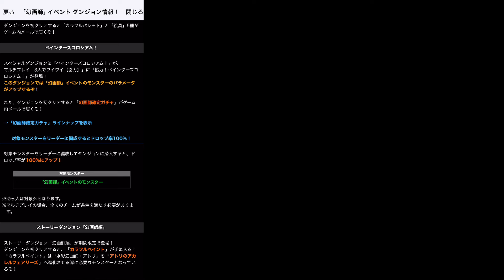【幻画師コロシアム】無課金武器を使った正月ノルディス編成で高速周回 ペインターズコロシアム【パズドラ】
正月アルテミスの潜在は上限解放でも1.5倍潜在でもどちらでも大丈夫です